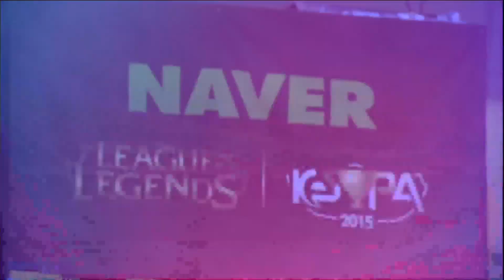[네이버 2015 LoL 케스파컵] DAY1 12강 2경기 CTU Pathos vs Young Boss 2세트 -EsportsTV